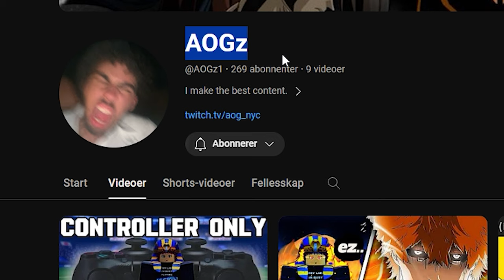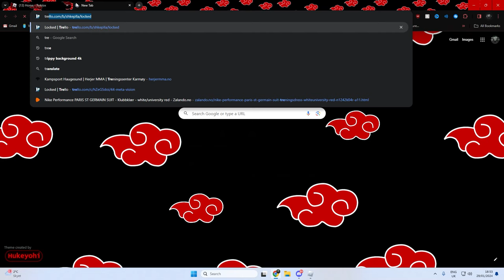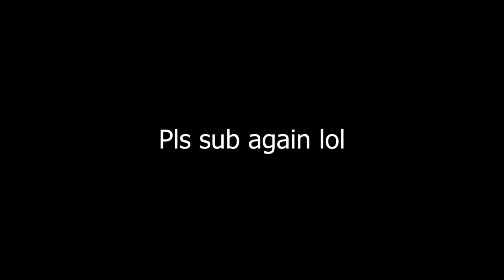BLUE LOCK Roblox But On Controller... [LOCKED]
[UPDATE 0.5] LOCKED

🔗Links -

Tags -